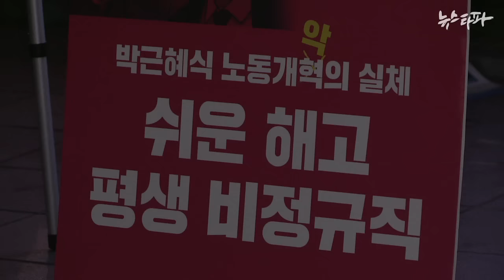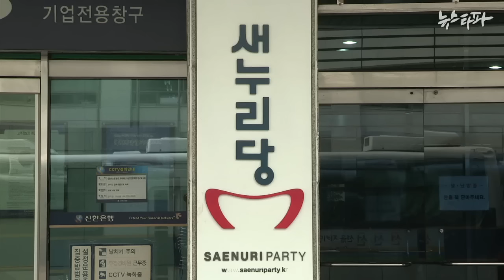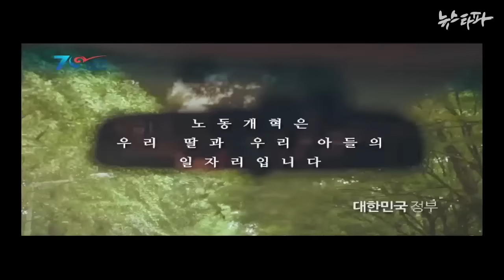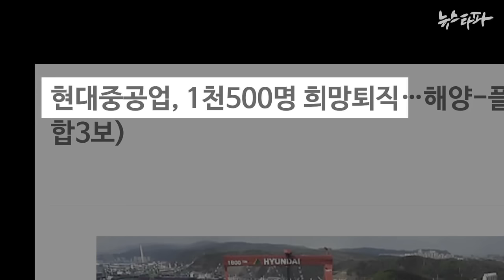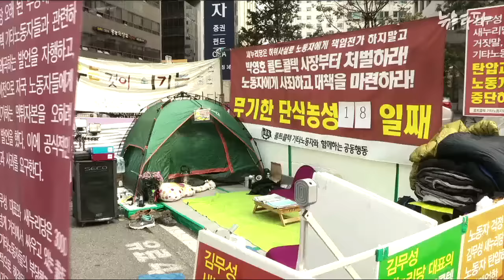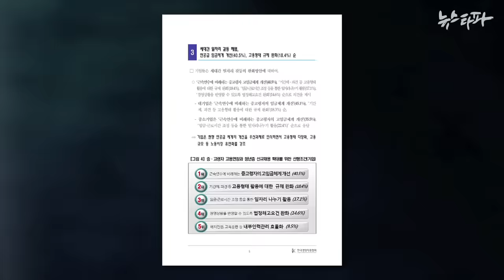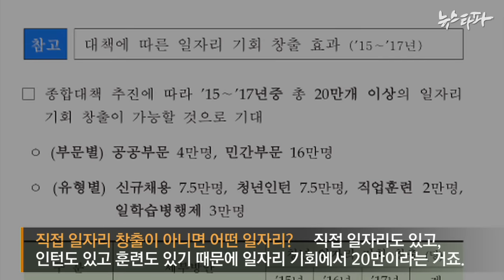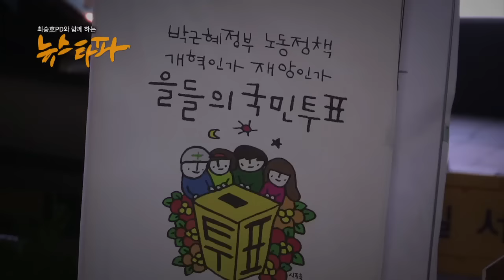뉴스타파 - ‘헬조선’으로 가는 급행열차… ‘노동개악’(2015.10.22)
1)독소조항 가득한 ‘박근혜표 노동개혁’
2)‘헬조선’...머지않은 당신의 미래
3)'마음대로 해고'...박근혜 본색?